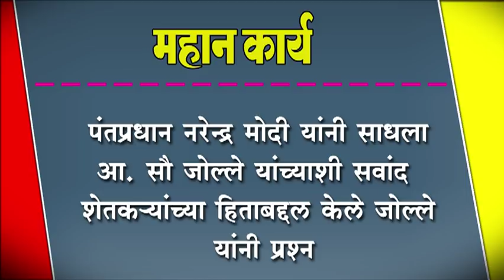पंतप्रधान नरेन्द्र मोदी यांनी साधला आ. सौ जोल्ले यांच्याशी सवांद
पंतप्रधान नरेन्द्र मोदी यांनी साधला आ. सौ जोल्ले यांच्याशी सवांद : शेतकयांच्या हिताबद्दल केले जोल्ले यांनी प्रश्न